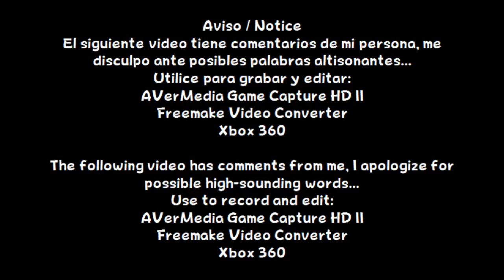Burnout 3: Takedown - Race (9/73) & Crash (18/100)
Español:
En este vídeo, jugare 3 eventos de Race y 6 eventos de Crash

English:
In this video, I will play 3 Race events and 6 Crash events

Información / Information:
Lanzamiento / Release: Xbox
Año / Year: 2004
Etiquetas / Tags:
Criterion Games, EA Games, Racing,